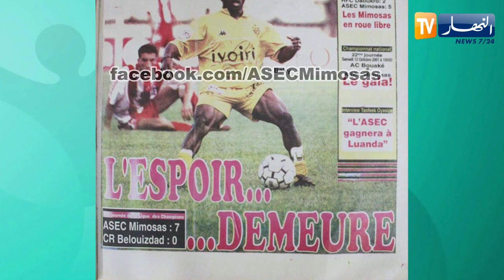فيصل سالمي: تبهديلة كي خسرنا بـ 7 أهداف ضد أسيك ميموزا الإيفواري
فيصل سالمي تبهديلة كي خسرنا بـ 7 أهداف أسيك ميموزا الإيفواري